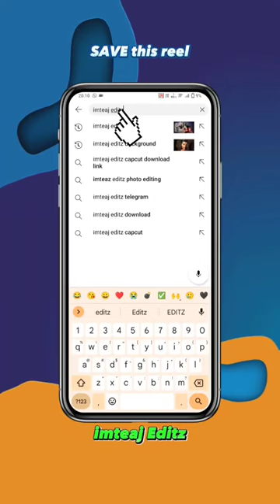trending 3dphoto effect reel.